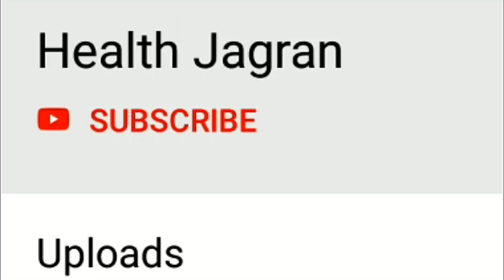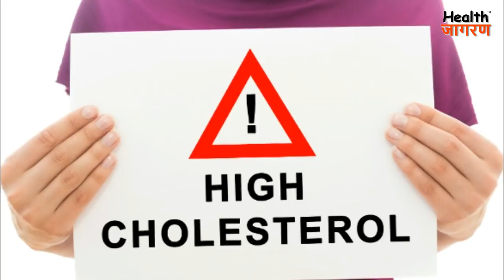मूंगफली खाने के 9 गजब के फायदे | Health Benefits of Peanuts - HEALTH JAGRAN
दोस्तों इस वीडियो में हमने विस्तार से बताया है कि मूंगफली से आपके शरीर को कौन कौन से स्वास्थ्य लाभ होते हैं।
Nutrition Gyan सीरीज क्या है?
दोस्तों हमने doctors और experts द्वारा की गयी research के आधार पर ये नुट्रिशन ज्ञान सीरीज बनायीं है। जिसमे हम खाद्य पदार्थ और उनसे मिलने वाले नुट्रिशन की जानकारी वीडियोस के माध्यम से रोजाना आप तक पहुंचाएंगे। इसमें हम साइंटिफिक एक्सप्लेनेशन्स के साथ आपको बताएँगे कि किस फल सब्जी या अन्य खाद्य पदार्थ से आपके शरीर को क्या फायदे मिलते हैं और किस बीमारी में आपको कोन से खाद्य पदार्थ खाने चाहिए।